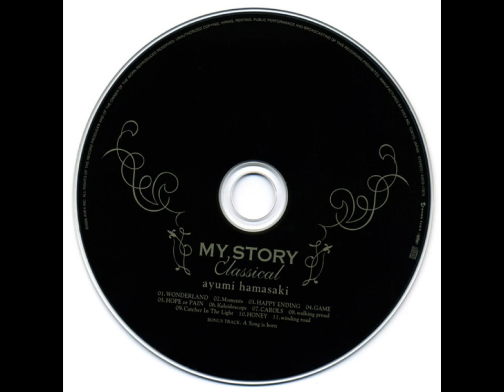Hamasaki Ayumi-CAROLS (My Story Classical)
Ayumi Hamasaki – My Story Classical

7.Carols
Arranged By – Yutaka Takezawa
English Horn – Satoshi Shoji
Flute – Mitsuru Soma
Mixed By – Koji Morimoto
Piano – Yasuharu Nakanishi
Strings – Masatsugu Shinozaki Group*
Trombone – Satoshi Sano
Trumpet – Shiro Sasaki

회사 등
제조 – Avex Inc.
배포 – Avex Distribution
크레딧
A&R, Directed By – Yasuyuki Tomita
Arranged By, Piano – Ken Shima
Art Direction – Shinichi Hara
Coordinator [Arranger] – Kozo Araki
Coordinator [Musicians] – Kozo Araki, Yoji Sugiyama
Coordinator [Production] – Hiroyuki Nakashima, Nick Asano
Design – Tomokazu Suzuki
Directed By – Yasuhiro Okada
Engineer [2nd] – Hiroshi Sato (4), Shunsuke Shibusawa, Shusei Ikeda, Taiji Okuda
Illustration – Tadashi Ura
Mastered By – Kazushige Yamazaki
Producer – Max Matsuura
Recorded By – Jean Chatauret, Kazuie Sugimoto, Koji Morimoto, Shunichi Kogai, Taku Sakurai
Supervised By, Conductor – Yutaka Sado
Words By – Ayumi Hamasaki (트랙: 2 to 12)
바코드 및 기타 식별자
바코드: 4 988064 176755